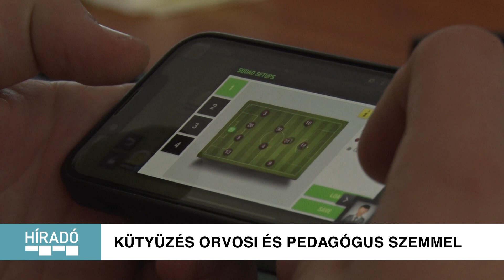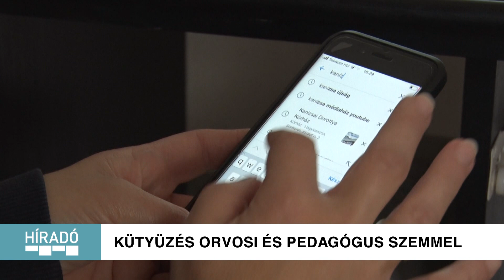Kanizsa TV- Híradó – Kütyüzés orvosi és pedagógus szemmel